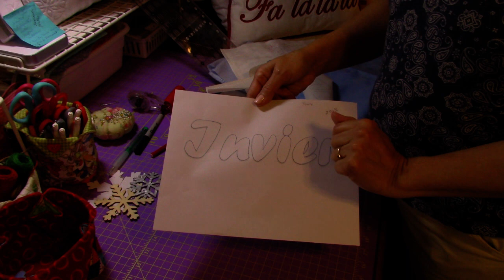Cojín de Invierno - Con Trapunto y Cierre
En el 2019 estaré compartiendo diferentes diseños de Cojines, especiales para cada estación del año y algunos días festivos. Hoy les presento los de Invierno.

Mi tienda en Etsy.